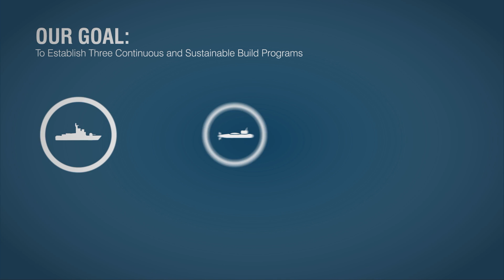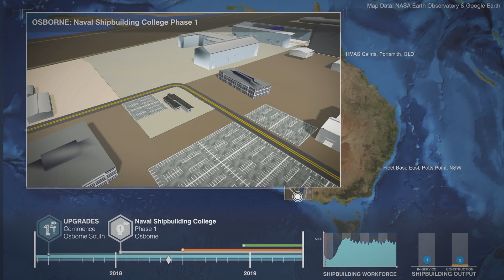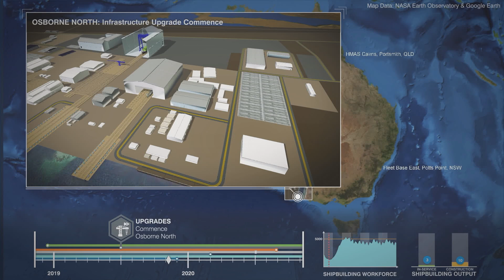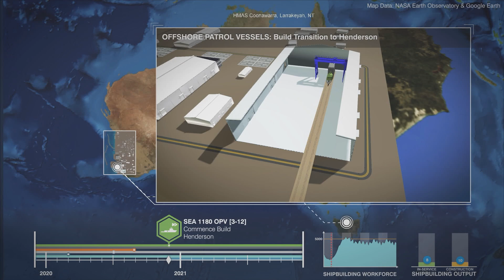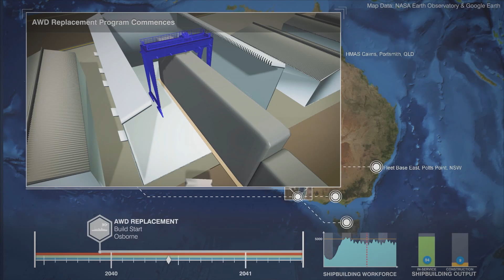Australia's Naval Shipbuilding Plan overview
The Australian Naval Shipbuilding Plan released on 16 May 2017 outlines the Turnbull Government’s vision for the Australian naval shipbuilding and sustainment industries and the significant investment required in coming decades. The government is laying the foundations for an Australia-wide naval shipbuilding enterprise, ending the boom-bust cycle that has afflicted the Australian naval shipbuilding and sustainment industries.

Sincerely,

Brian Hartigan
Managing Editor

Minnamurra
NSW 2533
AUSTRALIA